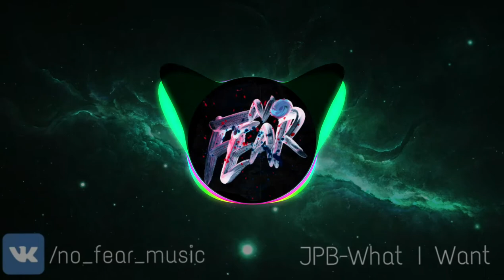JPB-What I Want (Audio Spectrum)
Audio Spectrum

Музыка из этого видео:

"JPB-What I Want"